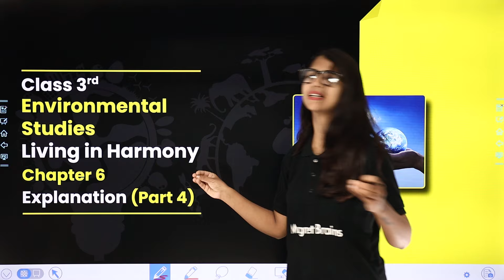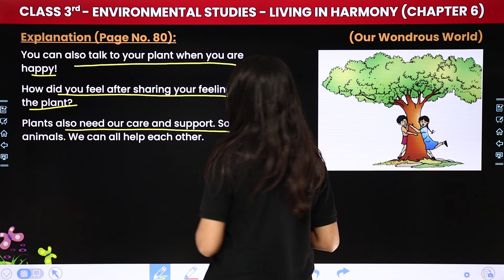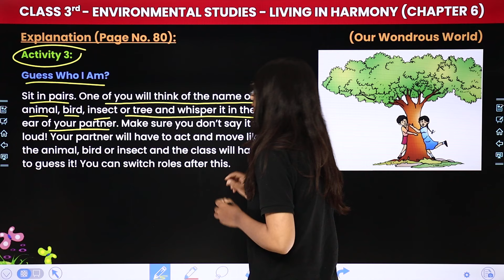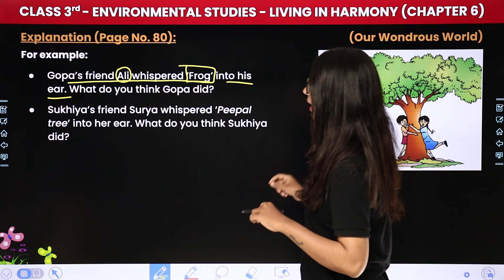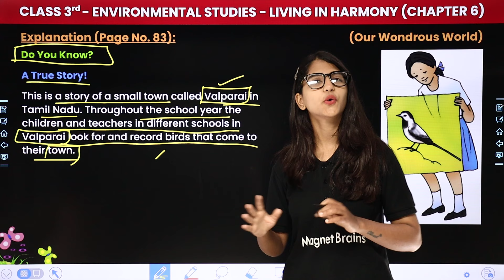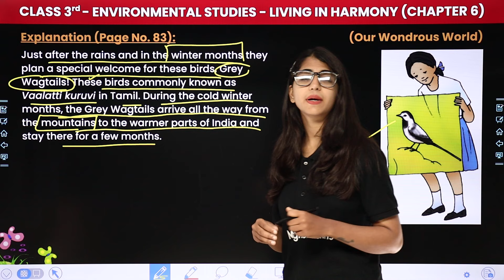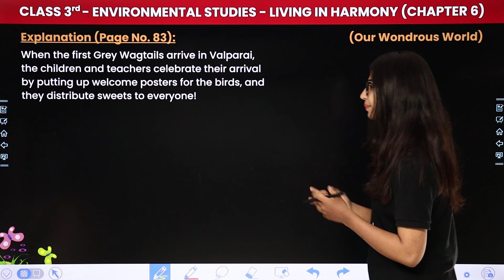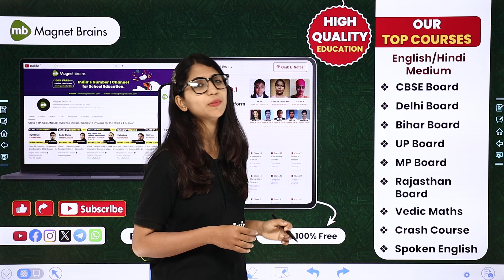Living in harmony - Explanation (Part 4) | Class 3 Environmental Studies Chapter 6 | CBSE 2024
✔️ Class: 3rd
✔️ Subject: Environmental Studies
✔️ Chapter: Living in harmony (Chapter 6)
✔️ Topic Name: Explanation (Part 4)
✔️ Topics Covered In this video, (By Karina Ma'am): Ma'am guides you through the fascinating world of class 3rd environmental studies, focusing on the topic of 'Living in harmony - Explanation (Part 4)' dive deep into the captivating world of environmental studies as we explore key concepts essential for success in your studies. Join us as we simplify complex topics and make learning fun and engaging for all class 3rd students.
00:00 Introduction - Living in harmony - Explanation (Part 4)
02:08 Explanation (Page No. 79)
04:04 Explanation (Page No. 80)
12:46 Explanation (Page No. 83)
24:09 Website Overview